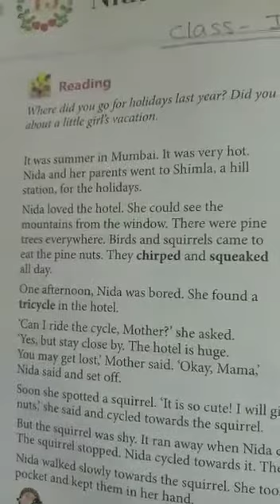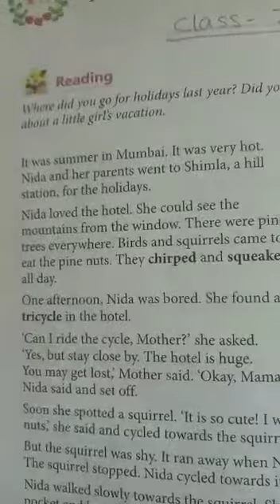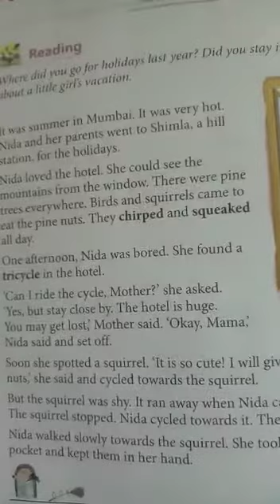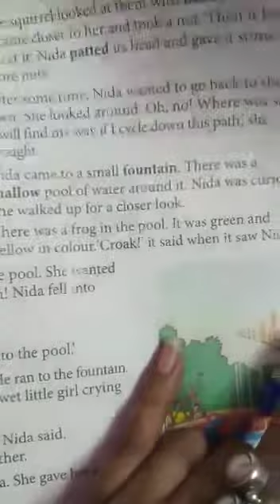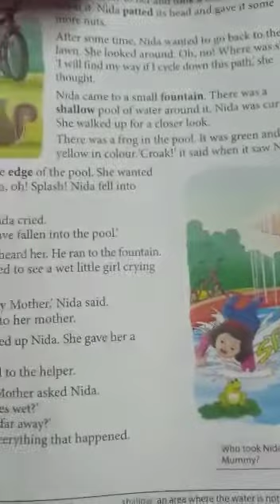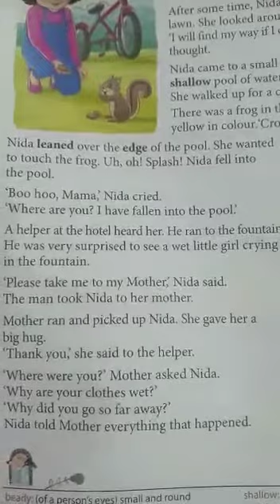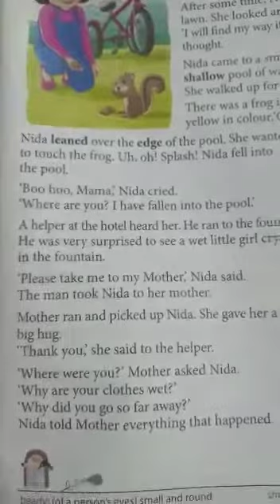CLASS I ENG TEXT CH 13